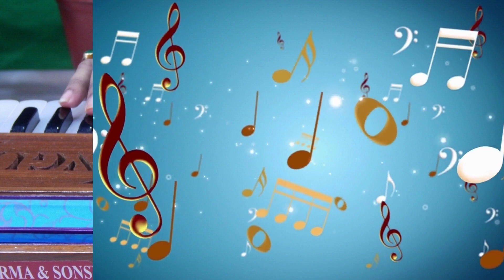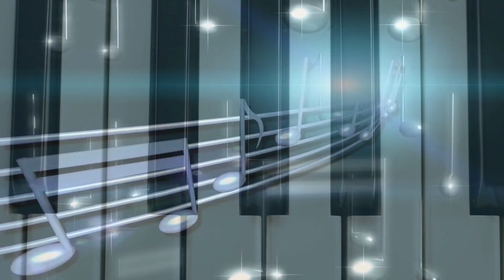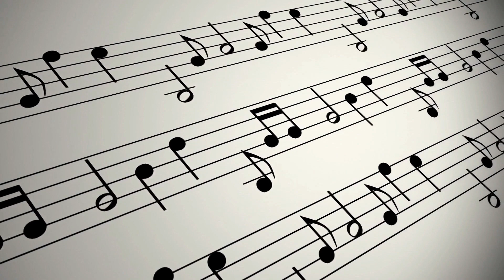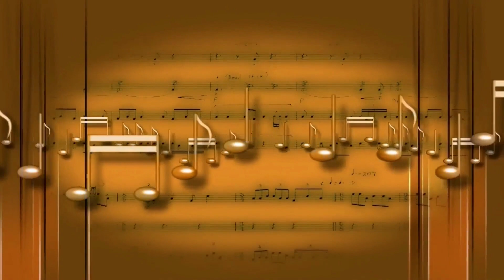VOCAL REITAL BY SHRI ARNAB CHATTERJEE..RAAG MULTANI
VOCAL RECITAL BY SHRI ARNAB CHATTERJEE RAAG MULTANI,,HARMONIUM ACCOMPANIED BY PT JYOTI GOHO AND TABLA ACCOMPANIED BY PT ARUP CHATTOPADHYAY... for more details regarding the artist